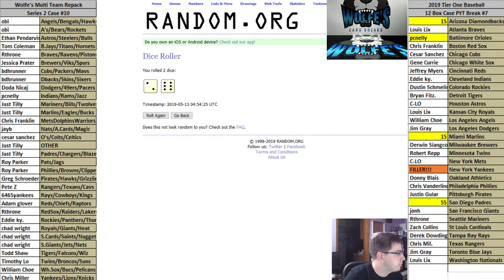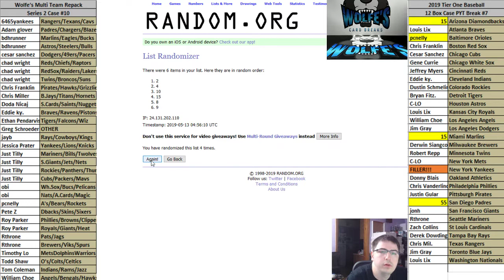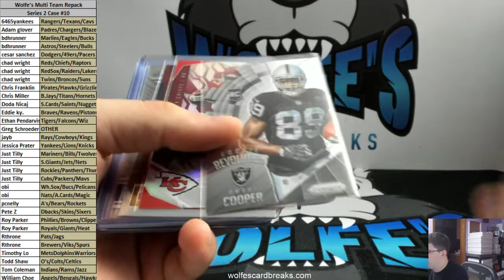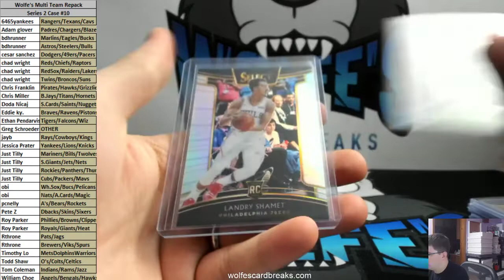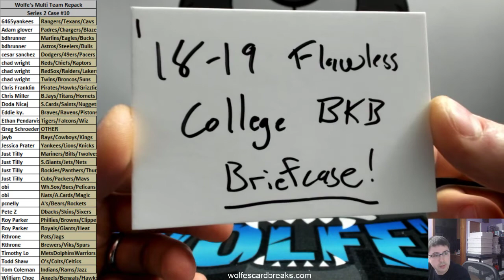Wolfe's Card Breaks Multi Team Repack Series 2 Case Break #10